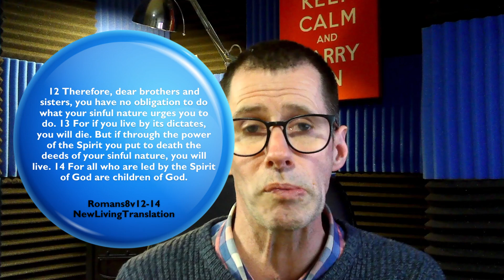No Obligation!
In this episode following from our last "Controlled by What?" we continue in Romans 8 from a short passage covering a few issues that remind us of Jesus teaching in the Sermon on the Mount in Matthew 5-7. join us with your Bible and notepad!

Canva for thumbnail / design / titles and more
iMovie & CapCut for Video editing